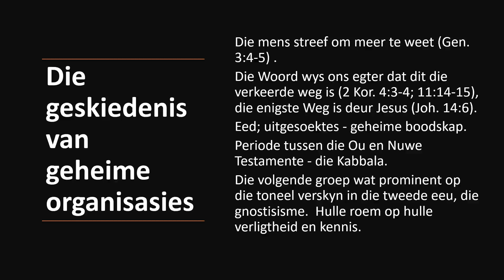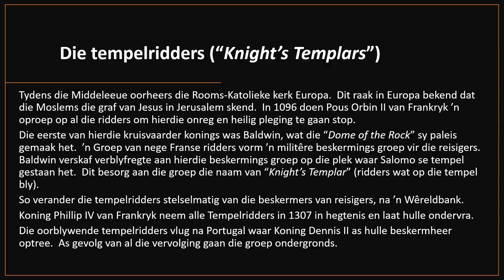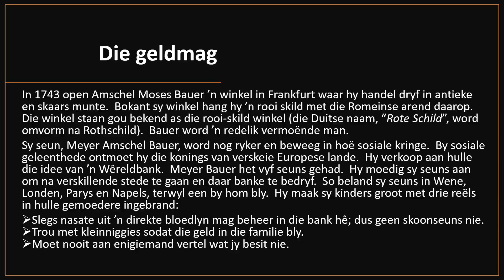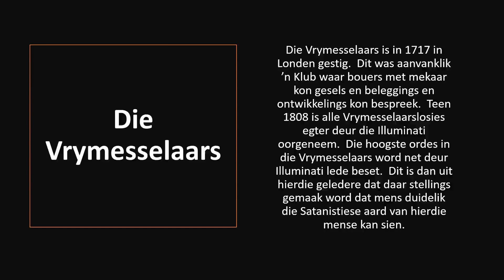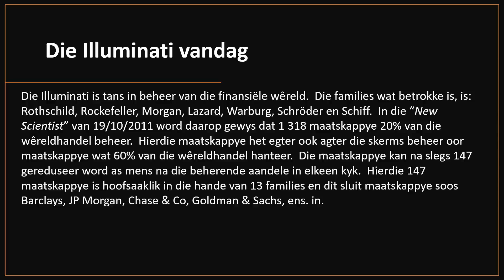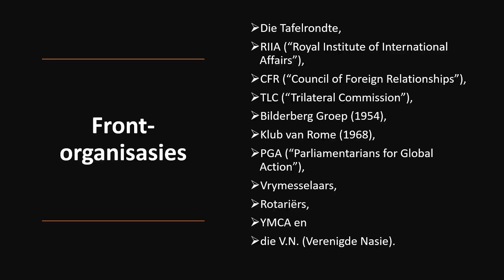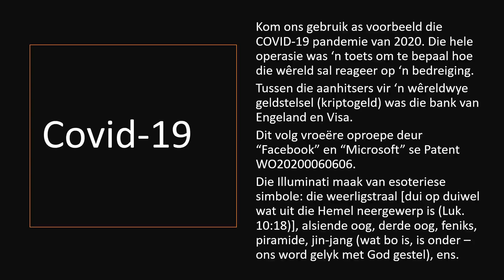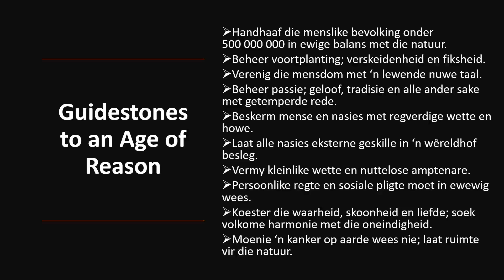9 Die Illuminati: die wegbereiers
Die Illuminati baan die weg vir die Antichris.  Hier word gekyk hoe hulle die wêreld beïnvloed om alles in gereedheid vir sy koms te kry.